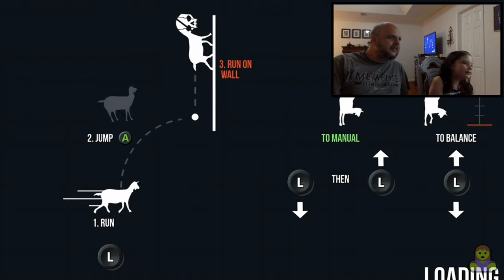Let's Play Goat Simulator - Jet pack goat boat in action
LOL! Lots of laughs and lag playing Goat Simulator on the xbox. Our goat straps on a rocket pack and travels from the bottom of the ocean to the top of a roller coaster, harassing as many innocent by standers as possible. Let's fire up the goat boat rockets for some co op gameplay.